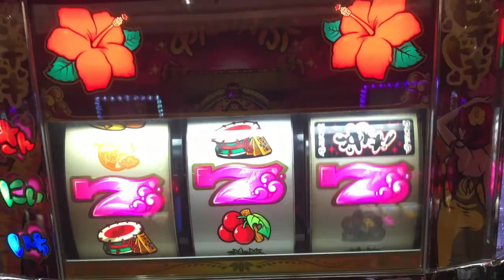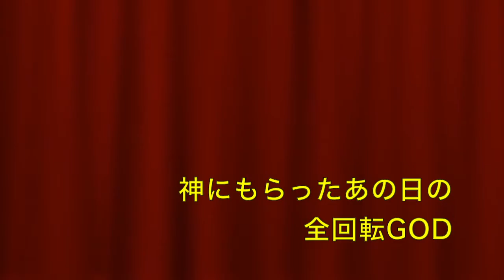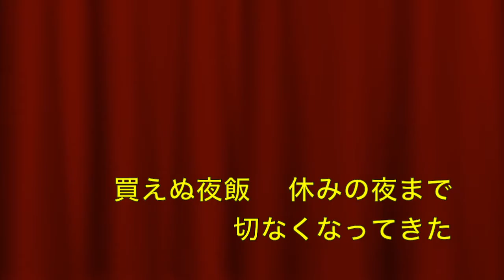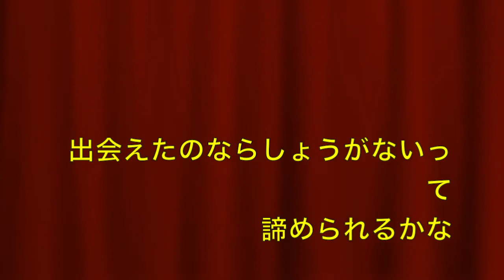11月のクレジット〜スロットにはまった男の歌〜